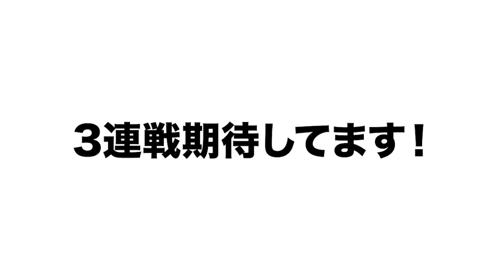【総評】絶好調阪神！！巨人は打撃不振！？１２球団３連戦をぶった斬ります！！！